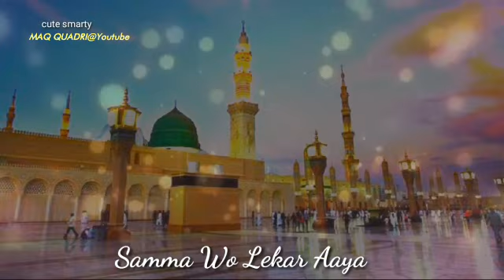Bujagai Jiske Aage Sabhi Mashale| Beautful Naat | Islamic Whatsapp Status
islamic status hindi for whatsapp,
islamic status image, islamic status in hindi, islamic status in hindi 2 lines, islamic status in malayalam,
islamic status in tamil, islamic status in urdu, islamic status in urdu for fb, islamic status in urdu for whatsapp, islamic status malayalam, islamic status messages, islamic status photos,
islamic status tamil, islamic status video, islamic status video for whatsapp, islamic whatsapp Status,
best islamic status, madina aane wala hai, madina azan, madina city,
madina live, madina madina, madina masjid, madina munawara,
madina naat, madina sharif, Muharram Special, Muharram Special Bayan, Muharram Specail Naat, Muharram Special Status, Imam e Hussain, Manqabat Imam e Hussain,